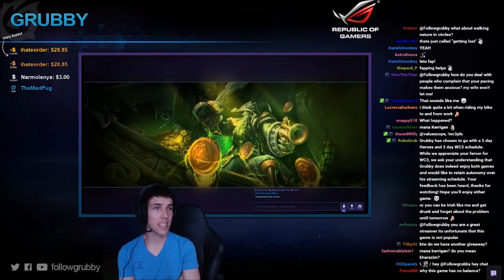Grubby | Heroes of the Storm | Johanna | Team League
I'm having great experiences playing Team League with viewers.